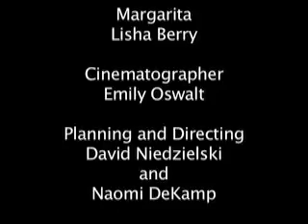Amor en la Biblioteca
Margarita & Egnacio... in the library... with the sombraro...